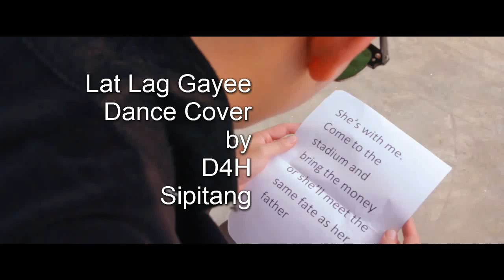Lat Lag Gayee Dance Cover by D4H Team Sipitang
Dance cover for the song Lat Lag Gayee by the D4H Team Sipitang.